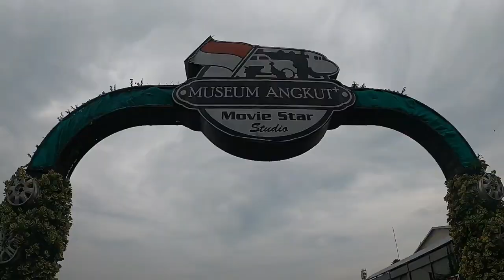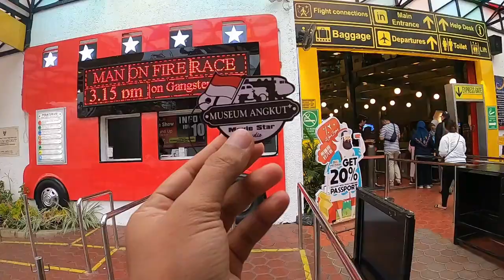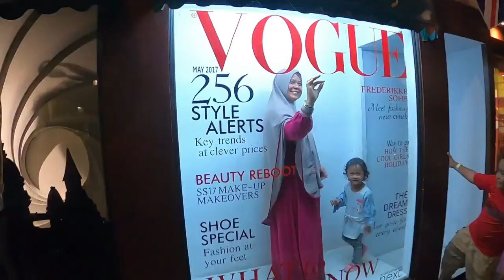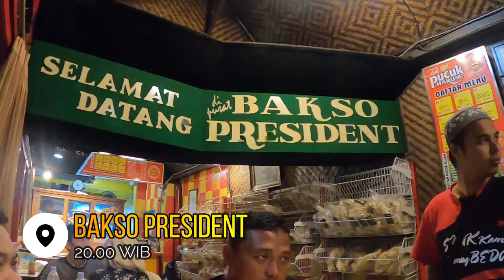SMK MODELLINK TRIP MALANG - Part 4 ( Museum Angkut )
Trip Ketiga Museum Angkut...